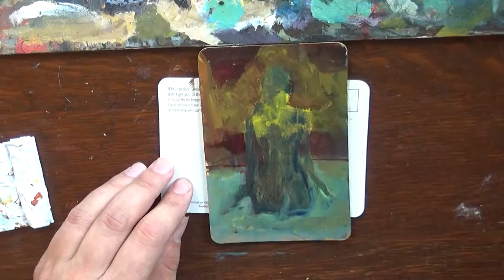No F'n Apologies 3 - Water Nymph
A new series where I will not apologize for just drawing/painting whatever with no real comment back to the community.  Mostly lose and quick but really shows the method of creation.

Today I paint on a bar coaster a water nymph and share the original drawing as a bonus.

What do you think about painting, do you like the series so far (go watch the other two)?  What do you not apologize for?